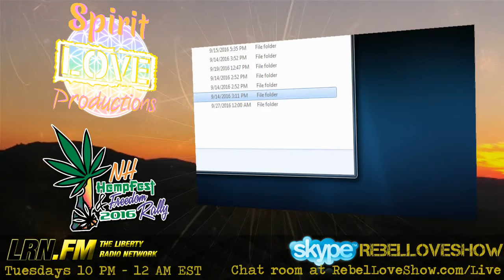RLS: The Series Finale HD Version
It's been one hell of a journey! This is Rob and Ann's series finale of The Rebel Love Show with in studio guests Justin Campagnone of Granite Haze of Mind and Rick Naya of NH Hempfest and Freedom Rally.  Topics include recapping the life changing NH Hempfest and Freedom Rally, the documentary we filmed at NH Hempfest, the Rebel Lovers Wedding and honeymoon, the future of legalization in NH, Jason Boothe of a Wolf in Sheeple World skypes in to show some love, and we unveil our new production studio Spirit LOVE Productions!  Plus performances from NH Hempfest featuring Pigeons Playing Ping Pong,  Jordan Page, Twiddle, a very Rainbow Family Gathering moment,  and a performance by Raphalia who we recorded on our honeymoon.  This is an episode you don't want to miss!!!